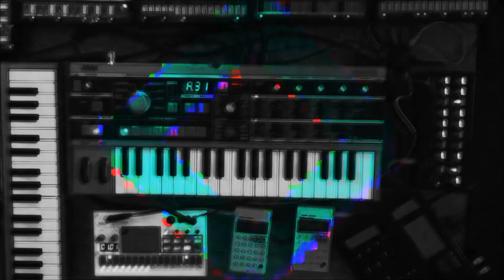Circuit Boy - 20/04/2021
Presenting the latest album from FourFox; Circuit Boy !

Feeling disenchanted with the digital age? Come back to analogue with eleven fan favourite tracks smooshed together into this bloopy, loopy album!